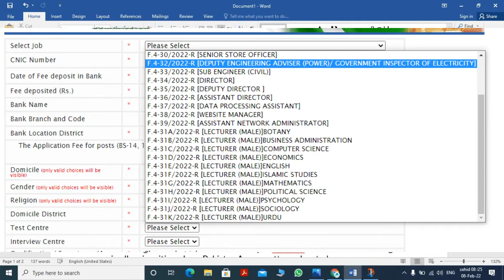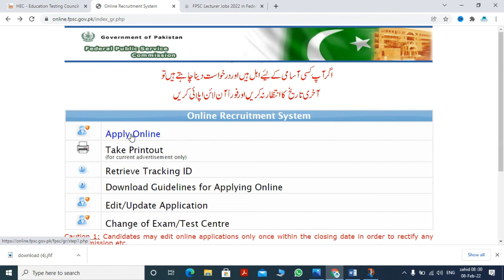Ministry of Defence FPSC Lecturer Jobs 2022| Federal Government Educational Lecture Online Apply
Ministry of Defence FPSC Lecturer Jobs 2022| Federal Government Educational Institutions Directorate
Online apply on FPSC Lecturer Jobs 2022 in Federal Government Educational Institutions Directorate Cantts Garrisons – Ministry of Defence
How to Apply for FPSC Latest Lecturer Jobs 2022
Parho Pakistan Providing full details of the application process.

Get print of Challan Form.

Fill the Challan Form and submit in any National Bank.

Submit your Online Application for FPSC Jobs.

For More Information and Guidance

This Channel provide  All study material , jobs and scholarships alerts also online apply method step by step guidedance .
 Mobile & PC apps and software reviews and tech informative videos specially for students are also uploaded .

Like My Facebook page for General knowledge and Pakistanj ob alerts free